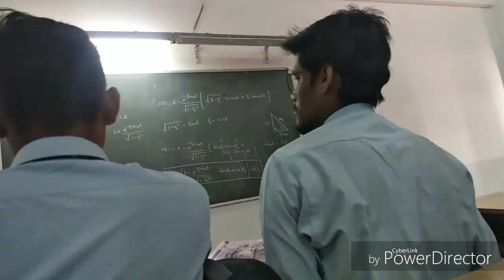PIET NAGPUR ELECTRICAL DEPARTMENT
Electrical department of PIET COLLEGE NAGPUR